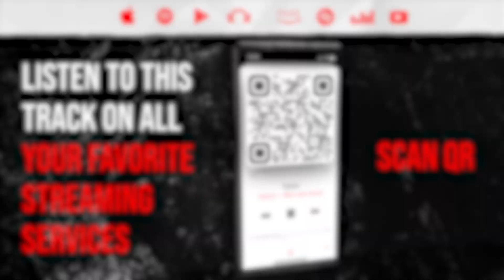NAYEON - ABCD 🤘🔥 (REACTION)